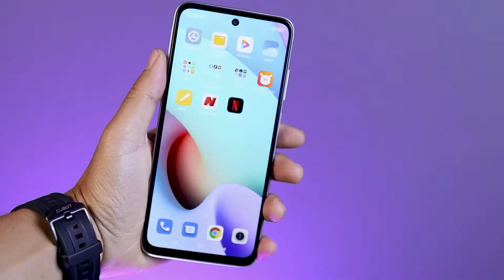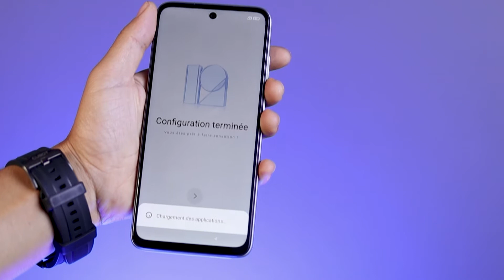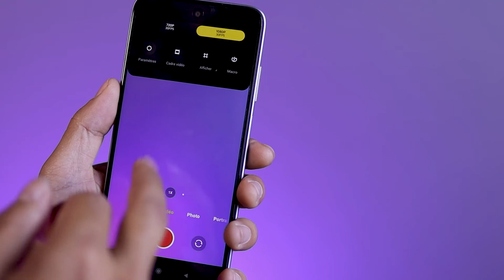Xiaomi Redmi 10 test complet - MEILLEUR SMARTPHONE a mois de 160€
Salut, Un test du nouveau smartphone Xiaomi Redmi 10